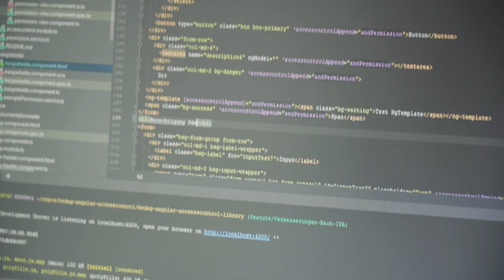Lehre als Informatiker/in EFZ Applikationsentwicklung bei der Bedag Informatik AG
Ein Einblick in den Alltag einer Lehrstelle bei der Bedag Informatik AG in Bern, als Informatiker/in EFZ Applikationsentwicklung